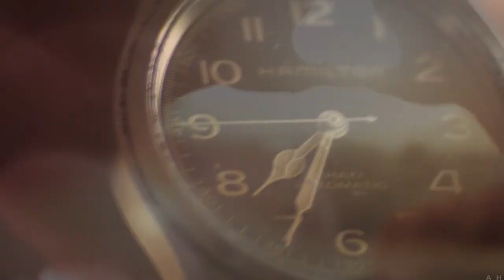הרב רונן שאולוב | אנחנו חיים בניסים | חיזוק מטורף באמונה !